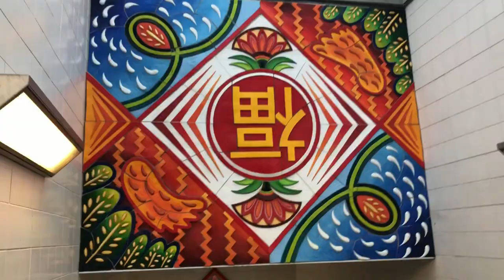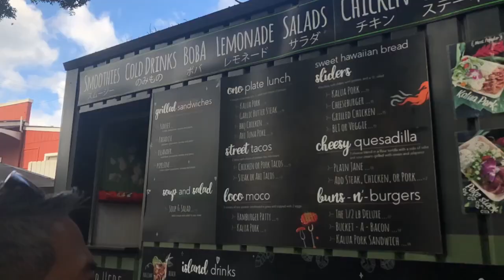My 2021 :)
The long awaited vlog returns to bring my entire 2021 :)